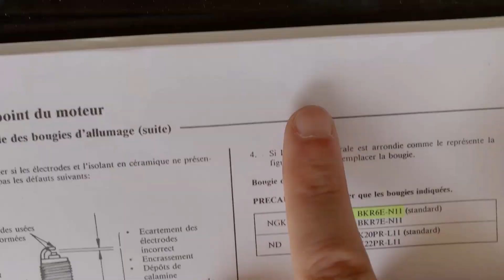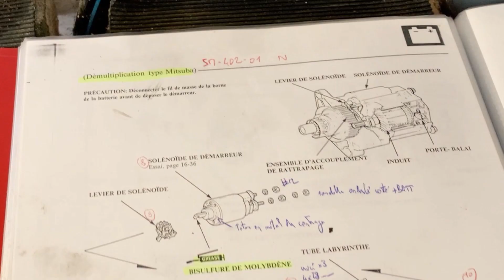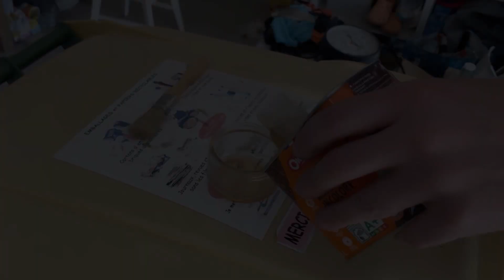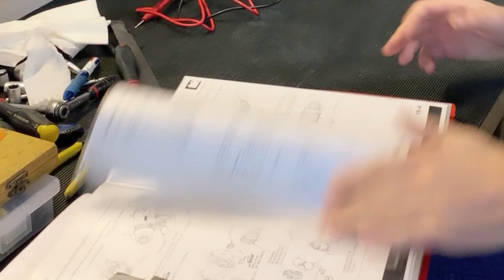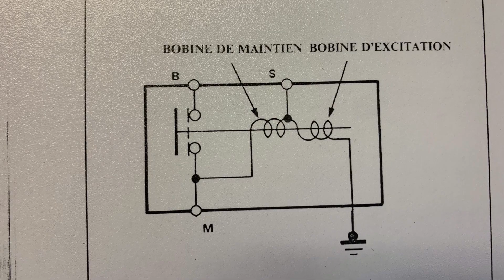Démontage et entretien du démarreur d'un moteur B16 (Honda CRX)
Dans cette vidéo, tu découvriras comment démonter et restaurer le démarreur d'une voiture.

Tu y trouveras également un tutoriel sur le fonctionnement du circuit de démarrage.

Remarque: je ne l'ai pas dit dans la vidéo, mais le retour du courant (masse) s'effectue par la carcasse.
Attention lors de l'application de vernis ou peinture à laisser des réserves pour maintenir les continuités électriques.

Le modèle présenté est un MITSUBA (SM-402-01) monté sur un moteur B16A1.
Référence des roulements:
- Induit coté pignon: 6002Z
- Induit coté balais: 628ZZ
- Ensemble pignon: 6904ZZ

Torti.